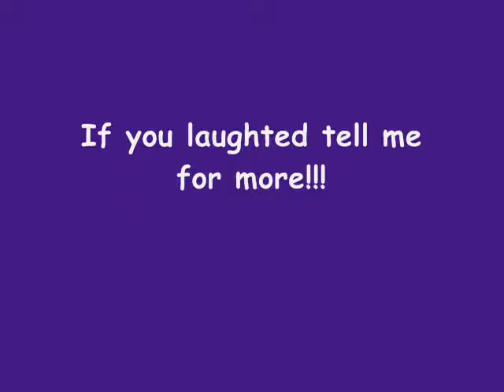Try not to laugh